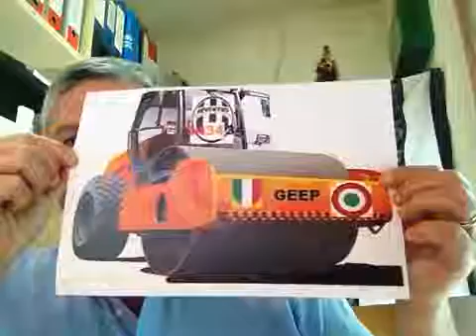JUGO FLASH SELFIE!!! - TOP LAND 18/07/2016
Il selfie velocissimo (e divertentissimo!!!) del fedelissimo JUGO.